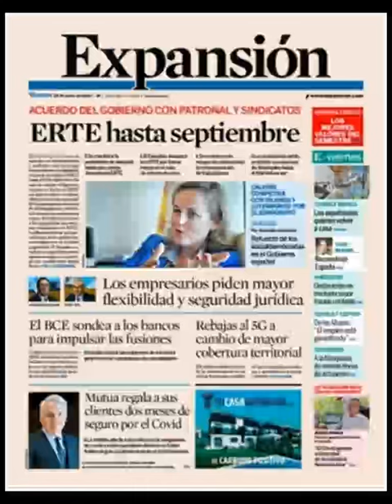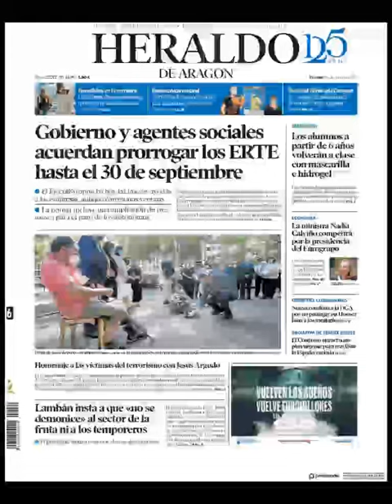Noticias Viernes 26 Junio 2020 Principales Titulares Portadas Diarios Periódicos España Spain